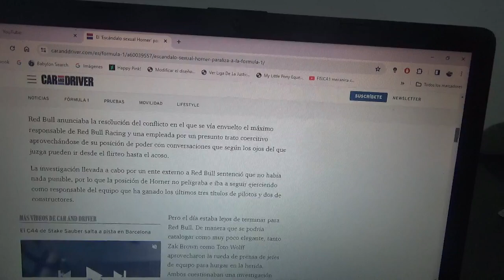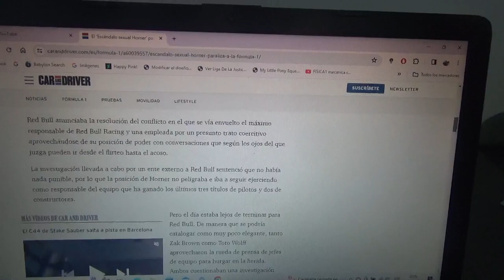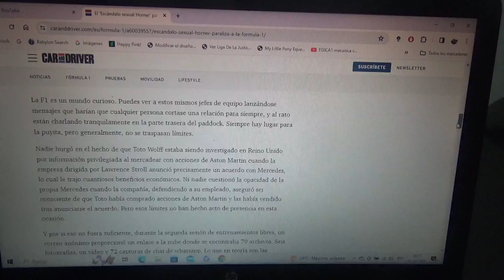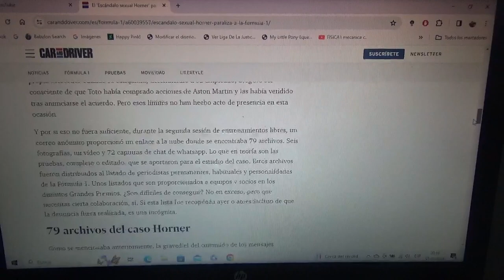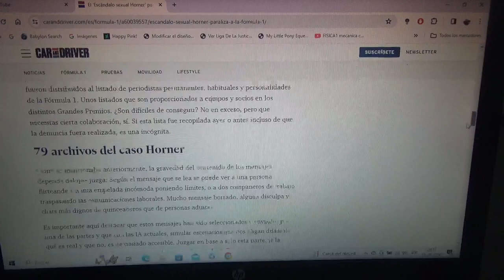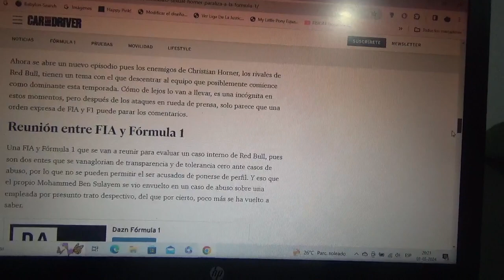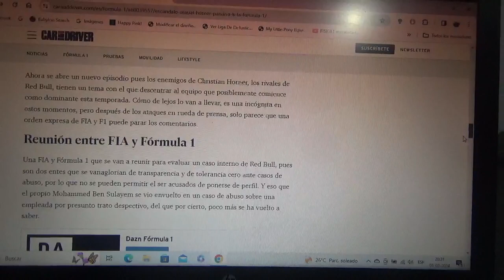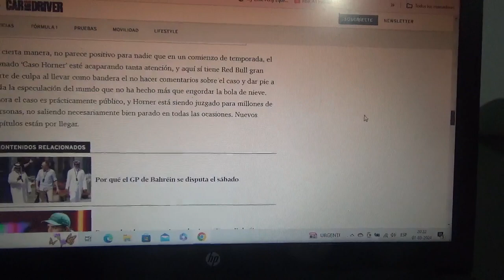La F1 paralizada con el nuevo "Escándalo Sexual Christian Horner"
El máximo responsable del conjunto austriaco Red Bull Racing(actual campeón mundial de constructores y pilotos) ahora está en otro caso de abuso laboral pero ahora de connotación de acoso sexual